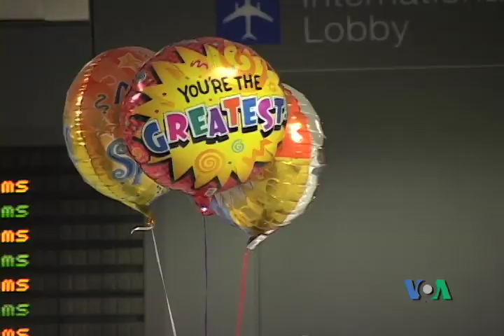Nyi Nyi Aung's Arrival in the United States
Nyi Nyi Aung, a political prisoner from Burma, arrived to Dulles Airport in Virginia on March 19th 2010.